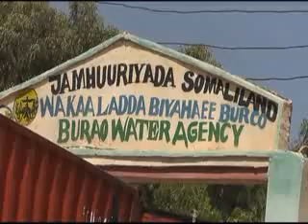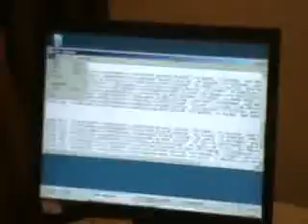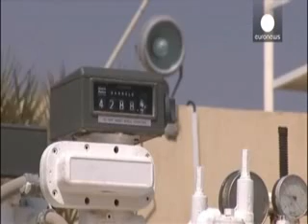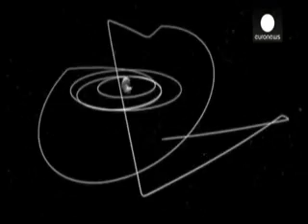Warka Tv ga Qaranka Fri 14 Nov 2014 kh